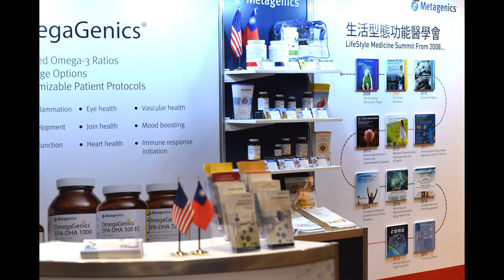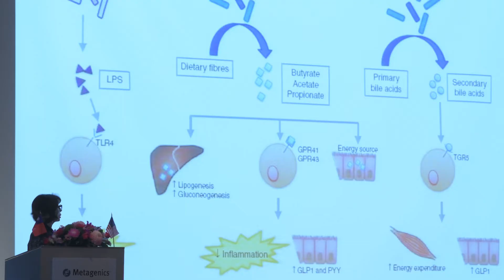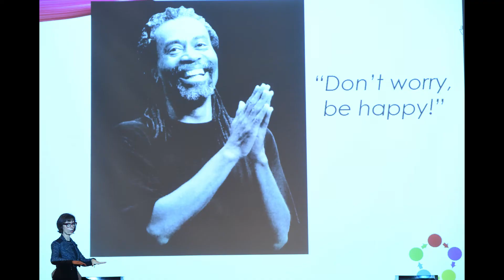活動紀錄 | 中華生醫&Metagenics：11 th Lifestyle Medicine Summit, Taipei 2018 (香格里拉酒店。台北)🎬4K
11th Lifestyle Medicine Summit, Taipei 2018
2018 生活型態功能醫學會
2018.9.1 (Sat)+2018.9.2 (Sun)
老當憶壯

Host:
中華生醫&Metagenics

Speaker:
Dr. Jeffrey S. Bland
Dr. Filomena Trindade

Film+Edit:
陳介偉攝影有限公司 / Chen Chieh-Wei Photography